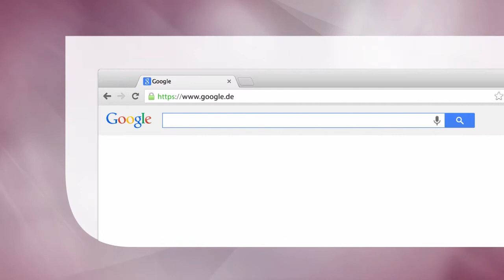Survey-Interviews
Das sozialwissenschaftliche Interview im Überblick .
Das Grundlagenbuch in Neuauflage .
Ein Muss für jeden, der standardisierte Befragungen durchführt.

Hauptdisziplin: Social Sciences